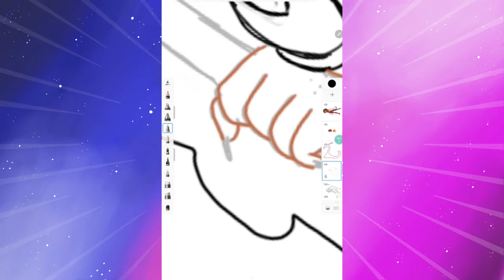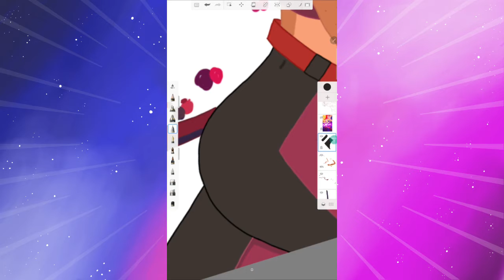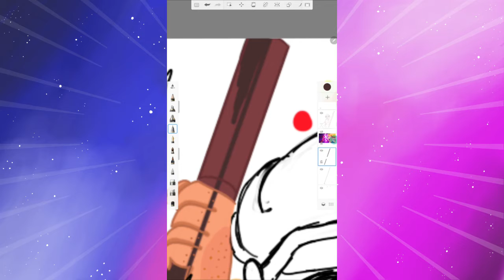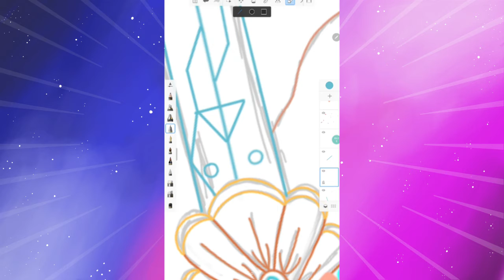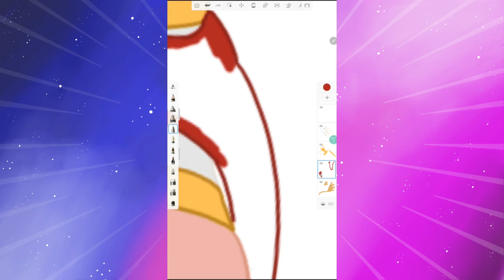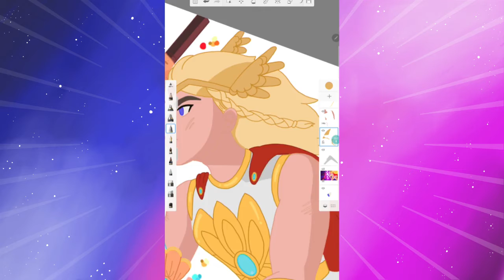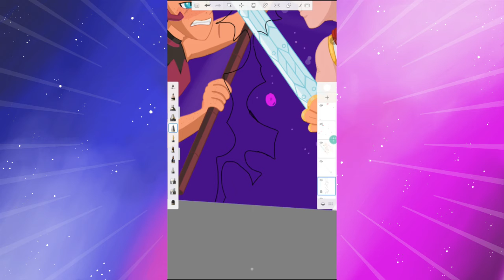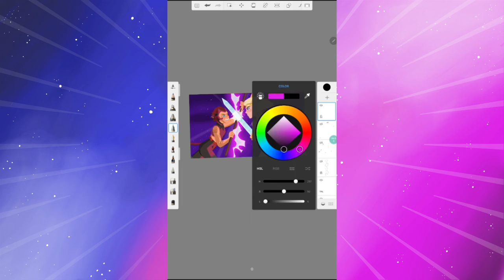Shera - screenshot redraw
Ive been watching the new shera recently and decided to redraw a screenshot from the show.